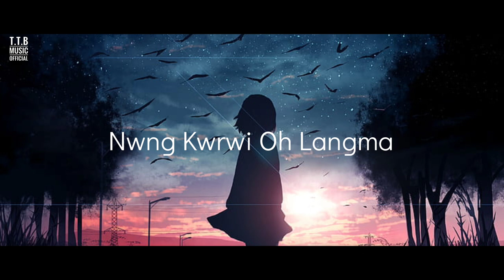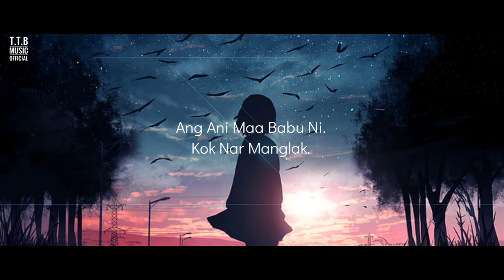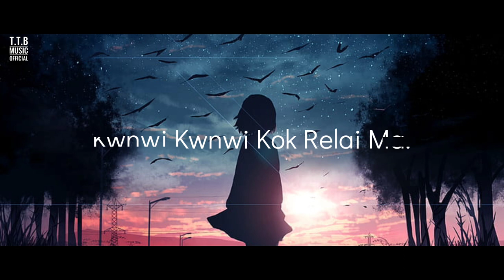THINANG NI CHATI || NEW KOKBORAK MUSIC LYRICS VIDEO 2022 || MANIK DEBBARMA ft BIPASHA REANG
So romantic song of Thinang Ni Chati Kokborak Song So lovely Song
Song:-Thinang Ni Chati
Singar -Manik Debbarma ft Bipasha Reang